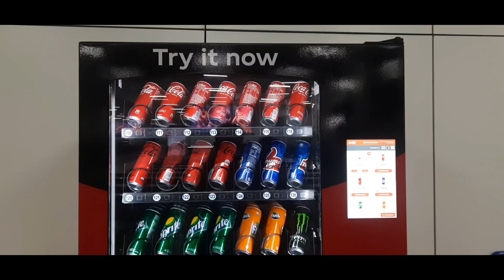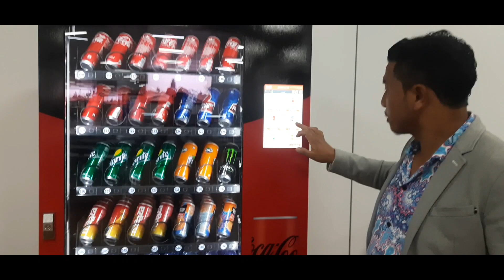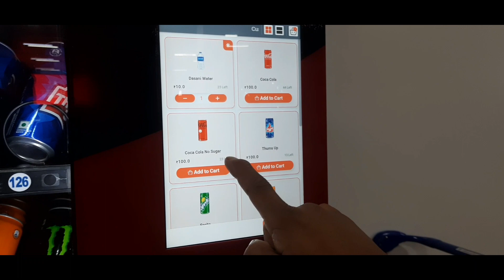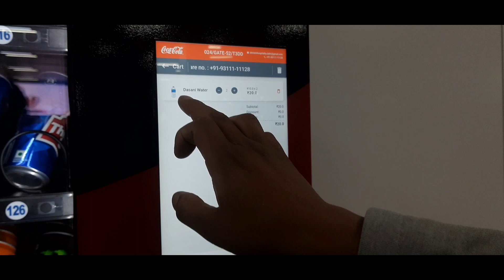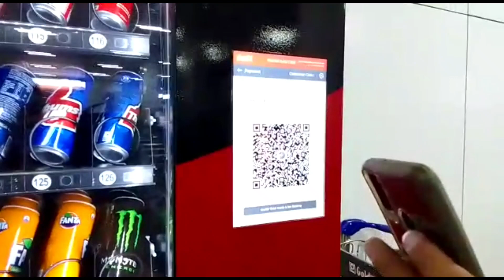Ka Machine phylla, ka dukan khlem u nongshong dukan.